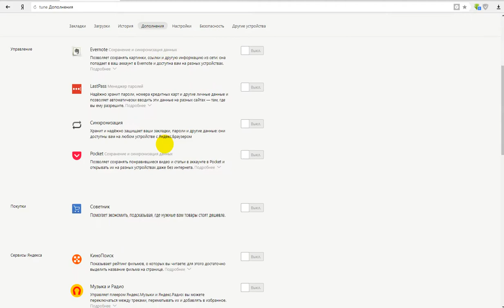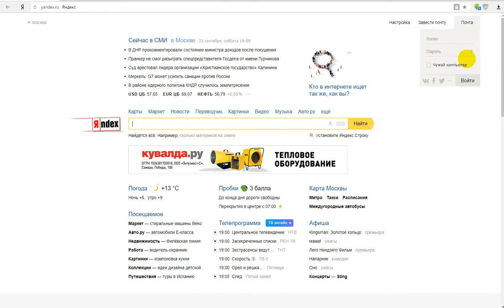КАК УБРАТЬ РЕКЛАМУ В ЯНДЕКС БРАУЗЕРЕ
Разное!

                                                CS:1.6,CS:GO
                                    как со мной связаться!
                                 Моя партнёрнка!
                                       Мои кошельки!
Мои кошельки:
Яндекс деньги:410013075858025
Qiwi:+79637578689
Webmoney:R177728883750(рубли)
так же не забывайте ставить пальцы в вверх и комментировать)

1. Смешные теги ютуба
приколы
квн
квн 2013
уральские
камеди клаб
лололошка
пельмени
100500
приколы 2013
прикол
павел воля

2. Тег мультфильмов
маша и медведь
лунтик
барбоскины
фиксики
мультфильмы
мультики
смешарики
свинка пеппа
ну погоди
пони

3. Теги геймеров
майнкрафт
прохождение
игры
minecraft
world of tanks
dota 2
dayz
jove
gta 5
wot
варфейс
warface
гта 5
фрост
юзя
майнкрафт
прохождение
игры
minecraft
world of tanks
dota 2
dayz
jove
gta 5
wot
варфейс
warface
гта 5
фрост
юзя

4. Тег авто
аварии
тест драйв
стопхам
дтп

5. Теги кино и ТВ:
голос
фильмы 2013
танцы
сваты
пусть говорят

6. Остальные запросы ютуба:
как сделать
музыка
новый год
путин
драка
веселый кс го 9,
где кс го,
где купить кс го,
где купить кс го дешево,
где купить кс го за 100 рублей,
где купить кс го за 200 рублей,
где купить кс го за 50 рублей,
где скачать кс го,
где скачать кс го бесплатно,
где скачать кс го лицензию бесплатно,
где скачать кс го пиратку по сети,
зачем в кс го ложная граната,
зачем граффити в кс го,
зачем играть в кс го,
зачем курицы в кс го,
зачем нож в кс го,
как кс го,
как кс го бесплатно,
как кс го добавить в стим,
как кс го пиратку добавить в стим,
как кс го получить бесплатно,
как кс го сделать на английском,
как кс го сделать ярче,
как кс го скачать,
как кс го убивает ваш компьютер,
как кс го убивает ваш пк,
какая будет кс го в 2017,
какой будет кс го,
какой была кс го в 2012,
какой кс го будет в 2017,
какой кс го лучше,
какую скачать кс го,
когда выйдет кс го на андроид,
когда вышла кс го,
когда кс го будет бесплатной,
когда кс го будет бесплатной в стиме,
когда кс го перейдет на соурс 2,
когда кс го перенесли на новый движок,
когда кс го перенесут на новый движок,
когда кс го станет бесплатной,
когда кс го умрет,
кости 9 кс го,
кс го,
кс го - 7 самых эмоциональных,
кс го 0 сек,
кс го 0 секунд,
кс го 0 фпс,
кс го 03 11 16,
кс го 1 и 6,
кс го 1 на 1,
кс го 1 серия,
кс го 1 часть,
кс го 1.6,
кс го 1.6 2017,
кс го 1.6 прохождение,
кс го 1.6 скачать,
кс го 1.7,
кс го 10 фпс,
кс го 2,
кс го 2.0,
кс го 20 фпс,
кс го 2011,
кс го 2012,
кс го 2013,
кс го 2014,
кс го 2015,
кс го 2016,
кс го 2017,
кс го 3,
кс го 3 школьника,
кс го 300 рублей,
кс го 300 фпс,
кс го 32 бит,
кс го 34,
кс го 360,
кс го 360 ноускоп,
кс го 3g интернет,
кс го 3д,
кс го 4,
кс го 4 3,
кс го 4 3 мм,
кс го 4 звезды,
кс го 4 реал,
кс го 4 сильвер,
кс го 4 способа,
кс го 40 фпс,
кс го 400 фпс,
кс го 4к,
кс го 5 лет,
кс го 5 способов как получить скины бесплатно,
кс го 50 рублей,